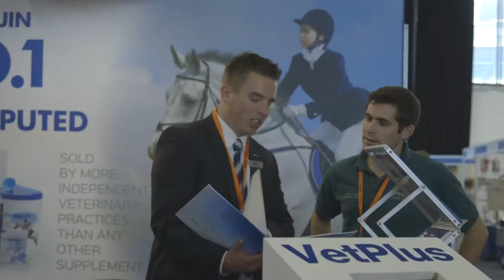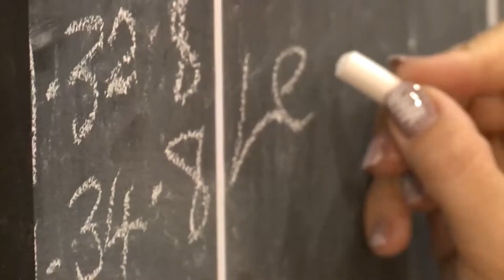BEVA Congress 2015 Highlights Reel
Highlights from the 2015 British Equine Veterinary Association Congress held in Liverpool UK.
For high quality, CPD certified sessions from this event, please visit ebeva.org. Free access to BEVA Members!